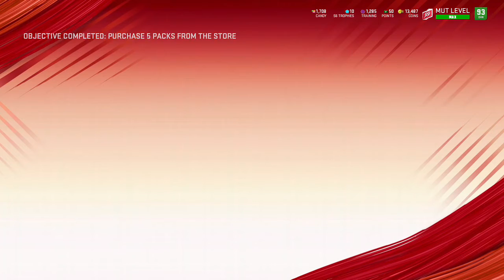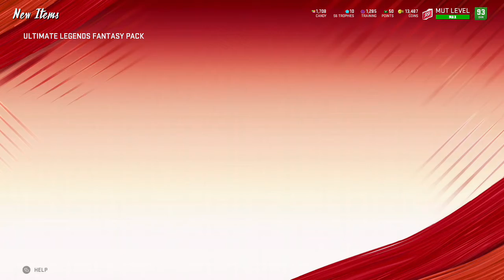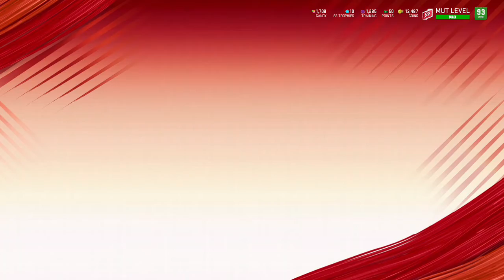INSANE PULLS. INSANE TOPPER! UL BUNDLE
The more people the better the pulls! 100 likes and ill give away a random 97 UL!!